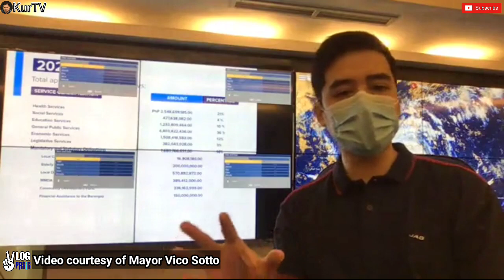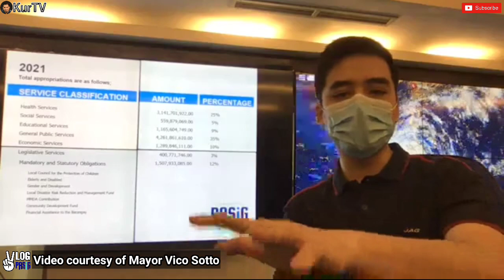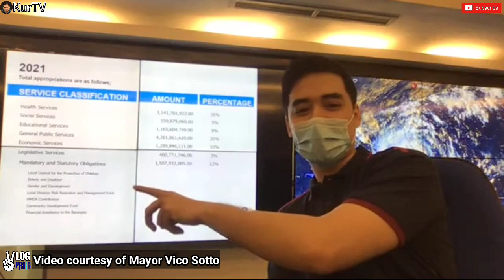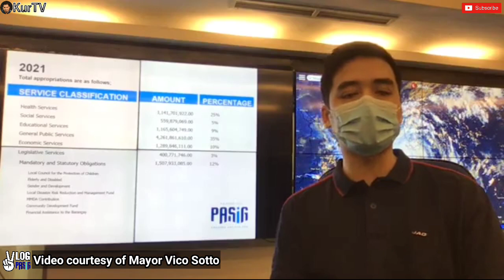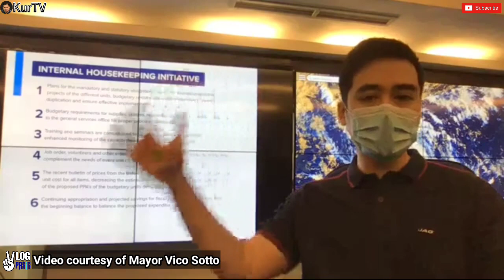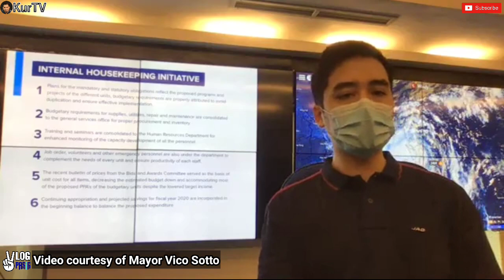MAYOR VICO SOTTO | PASIG CITY LATEST FACEBOOK LIVE ANNOUNCEMENT